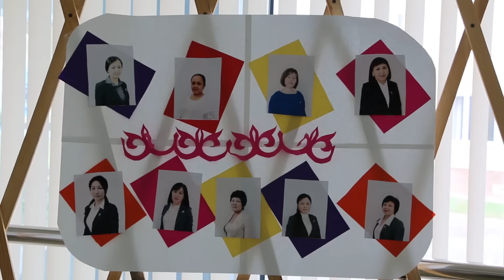День учителя 2016 г